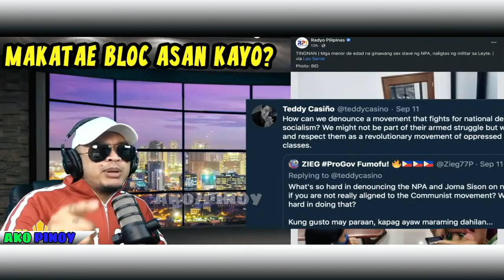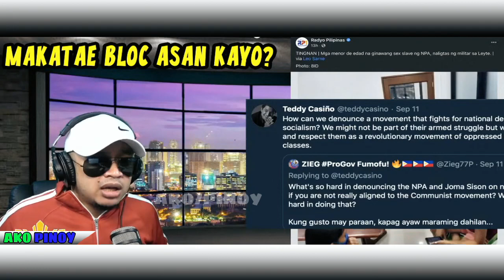BANAT BY MAY BANAT SA MAKATAE BLOC ASAN NA KAYO